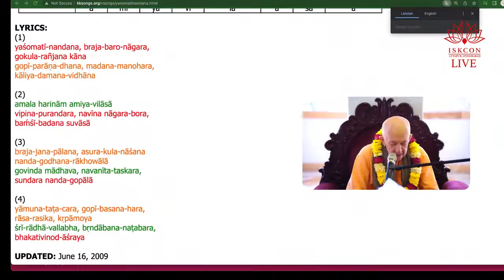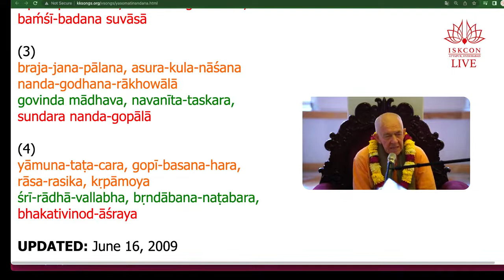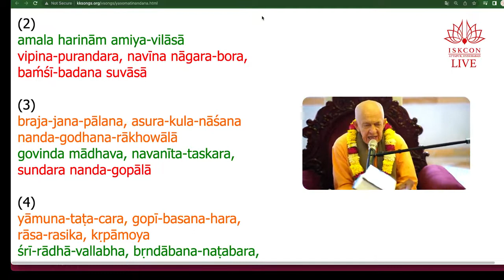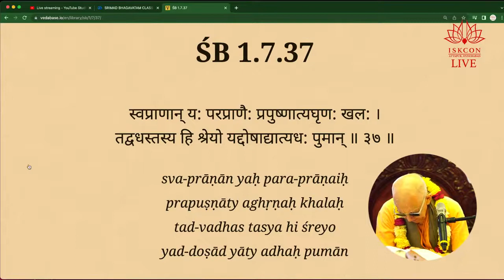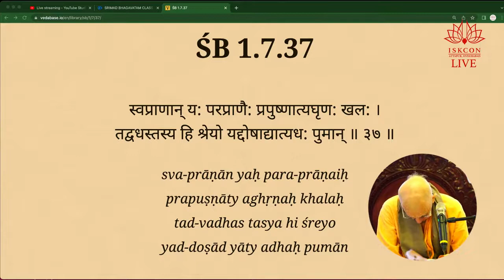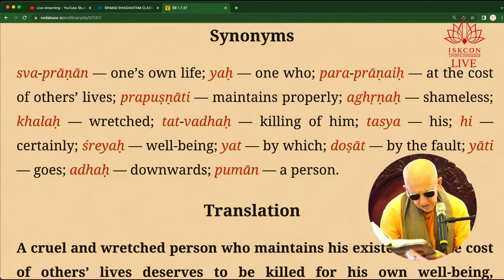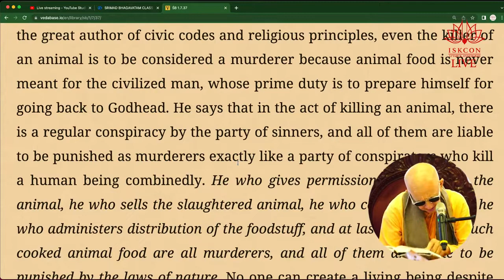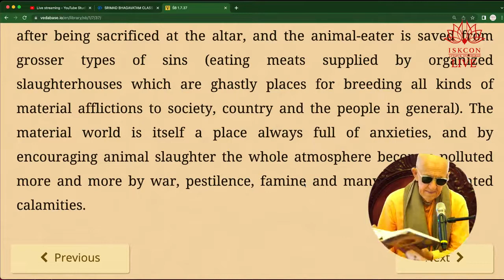BVV Narasimha Swami, SB 1.7.37, Attapur, 15.7.2022